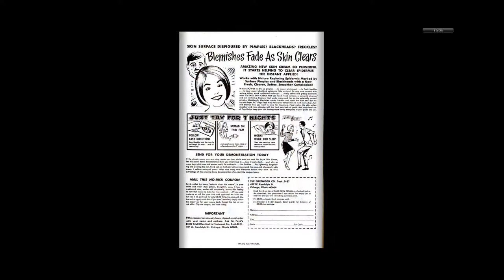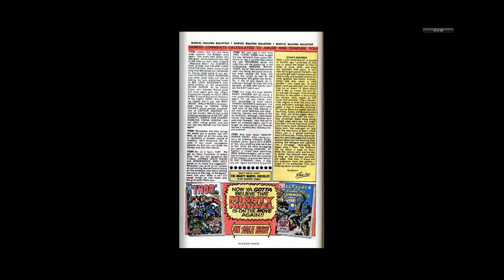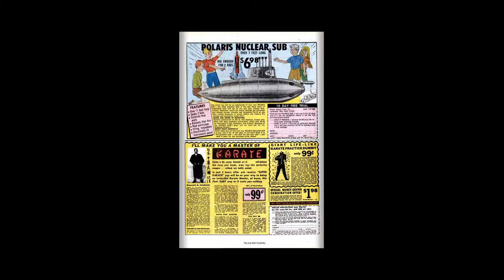197007 Captain America v1 127